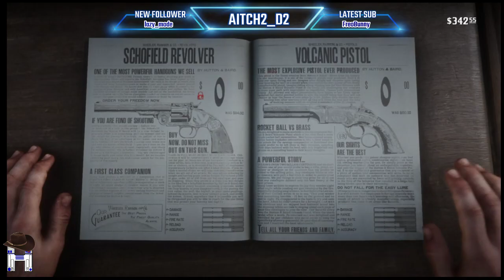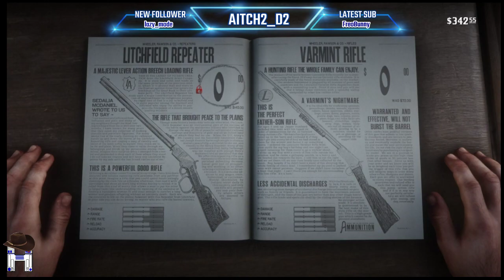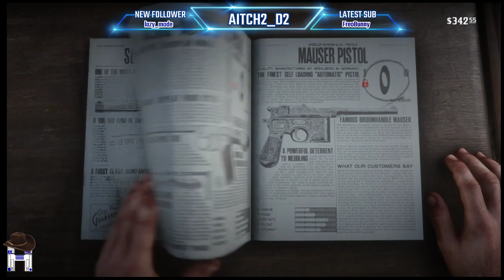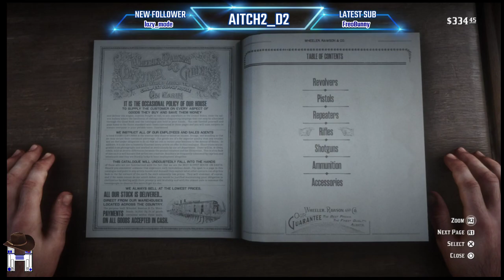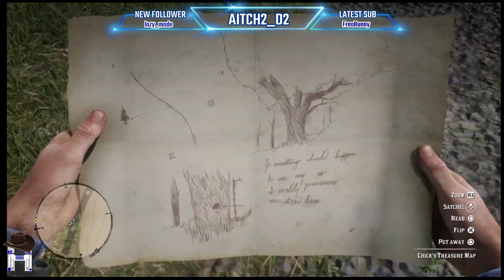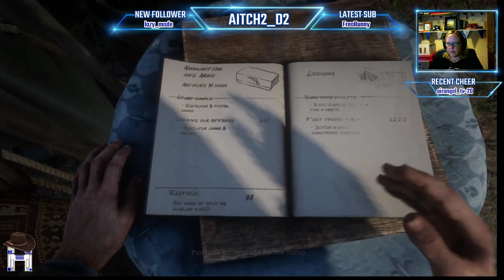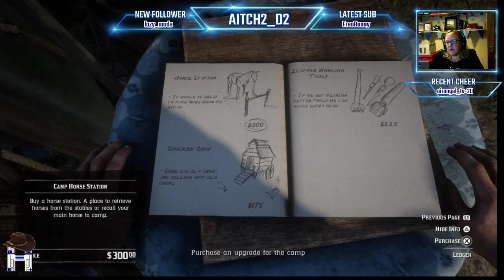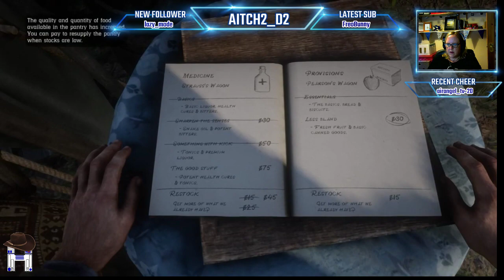Howdy Partners/MAGpies! Let's do some more Red Dead missions - Yee-haw!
Getting back in the saddle to do some more missions. It was all going so well, until I decided to trade Cookie for a newer model!